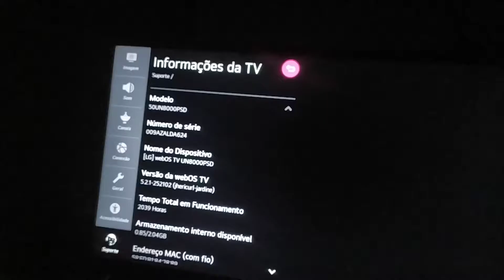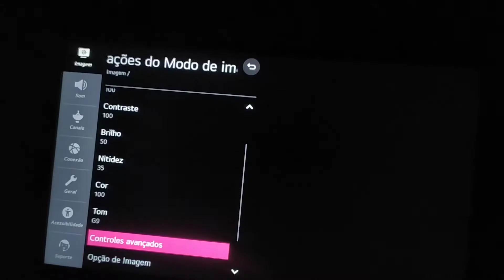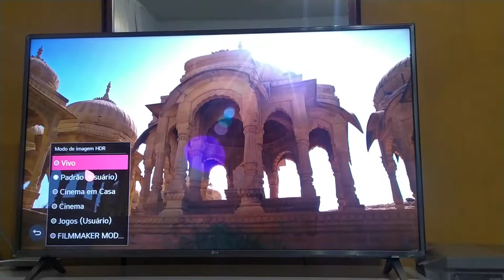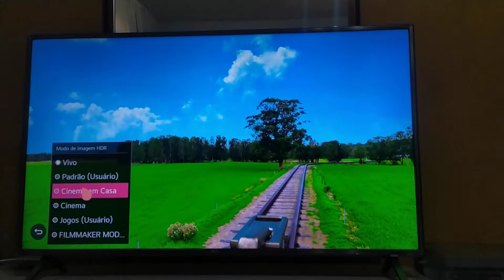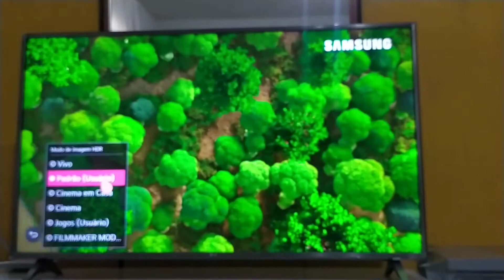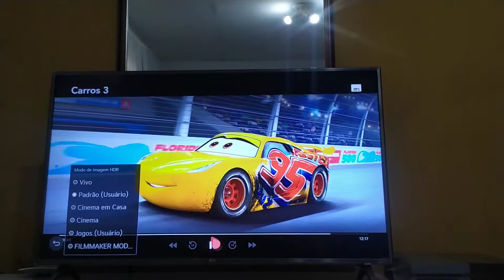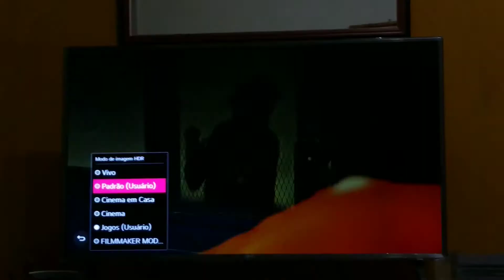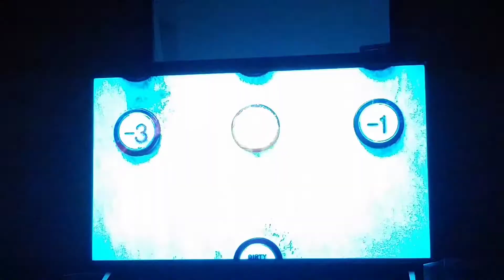TV LG UN8000 - Melhor calibração HDR e comparando outros modos configurados.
Testado em vários tipos de conteúdos e formatos HDR(HDR/HDR10/HLGHDR) que essa tv suporta.
 O MELHOR RESULTADO HDR APARECE NESSES FORMATOS : Padrão e Cinema em Casa.
*Tanto faz a escolha, são idênticos usando a mesma configuração pessoal. MODO DINÂMICO, PADRÃO E CINEMA EM CASA TEM O MESMO PRESET DE PROCESSAMENTO DE IMAGEM.

Esse configuração também serve para outros modelos de tvs da mesma safra desses modelos de entrada da lg, como un7310 e  lm631, que tem vídeos no canal.

O MODO DE IMAGEM HDR DO VÍDEO FOI:
MODO PADRÃO
 BACKLIGTH 100
CONTRASTE 100
BRILHO 50
NITIDEZ 33
COR 100
TOM G9
TEMPERATURA DE COR C50
CONTRASTE DINÂMICO: ALTO
MAPEAMENTO DE TOM DINÂMICO: LIGADO
COR DINÂMICA: ALTO
GAMA DE CORES: EXTENDIDO
SUPER RESOLUÇÃO: ALTO
GAMA: MÉDIO
OPÇÕES DE IMAGEM TUDO DESLIGADO APENAS REDUÇÃO DE RUÍDO NO BAIXO E TRUEMOTION NO USUÁRIO 10.

Filmmaker Mode e modo Jogo também possuem excelentes resultados quando configurados, vai do gosto pessoal de cada um. Por permitirem mais ajustes avançados, se consegue uma tonalidade mais pura dos tons de brancos( menos azulado) e até um pouco mais de luminosidade. nada tão significativamente perceptível. Já o resultado das configurações manuais das cores, mesmo possuindo tonalidades mais naturais e bom acentuamento, ainda não supera o filtro de cor dinâmica dos modos de imagem hdr *dinâmico, padrão e cinema em casa*, que oferece um nível de vivacidade da saturação superior em determinadas cores e situações.

OBS: O MODO HDR É BEM MAIS SIMPLES DE CALIBRAR, NÃO PRECISA DE CONFIGURAÇÕES MIRABOLANTES E NÃO TEM MUITA DIFERENÇA DAS PREDEFINIÇÕES PADRÕES, O PROCESSAMENTO DE IMAGEM É MAIS CORRETO TAMBÉM. COISA QUE É BEM DIFERENTE DO SDR.